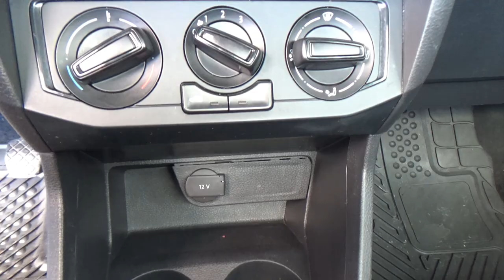Volkswagen / Saveiro / 2021 - 24525